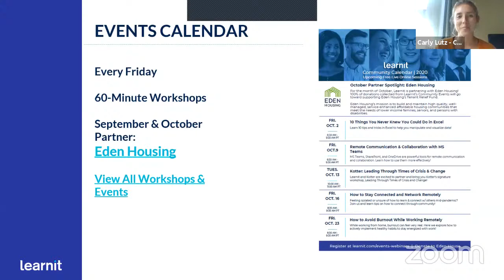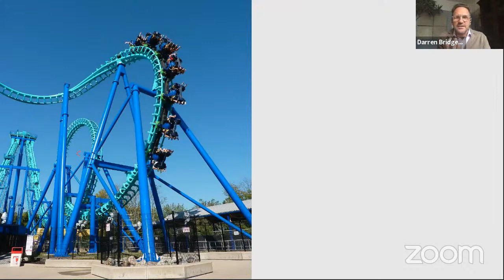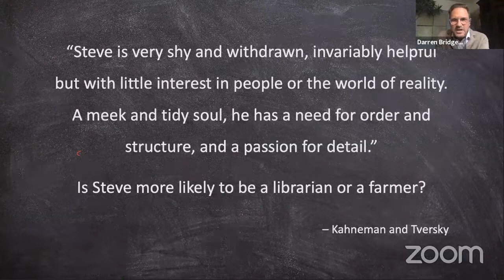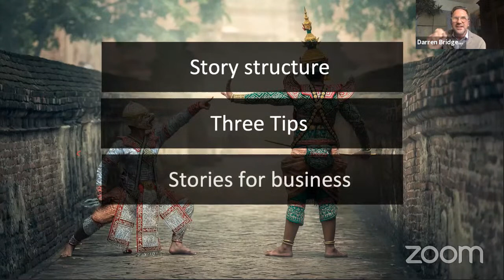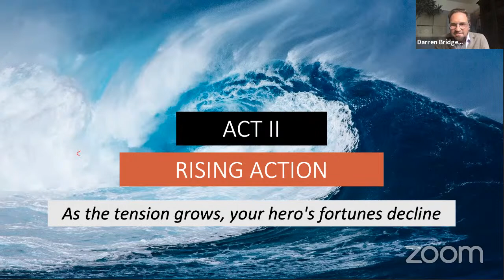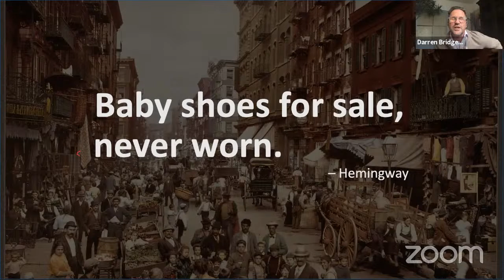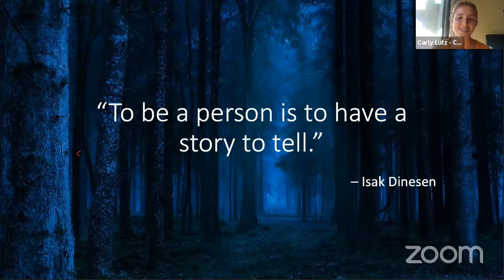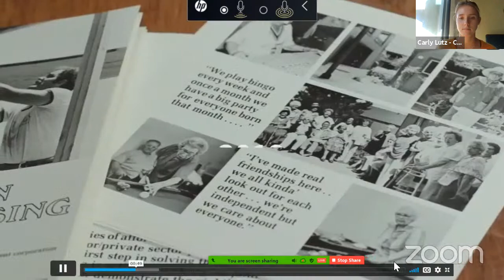Storytelling - Halloween Edition!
Learn how to use storytelling in any situation to engage and get others to listen to you, while being on the edge of their seat!